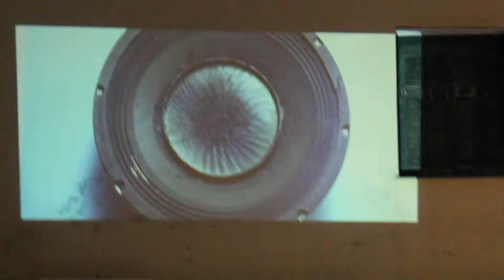Γιορτή Μουσικής 2015 Part2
MyPreveza, Η δική σου Πρέβεζα